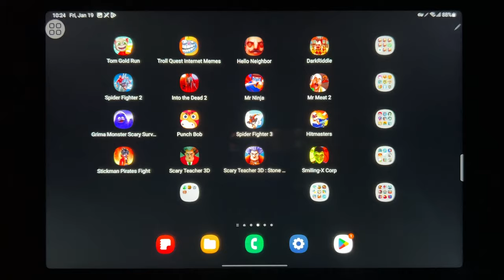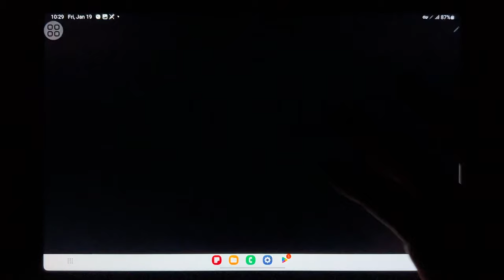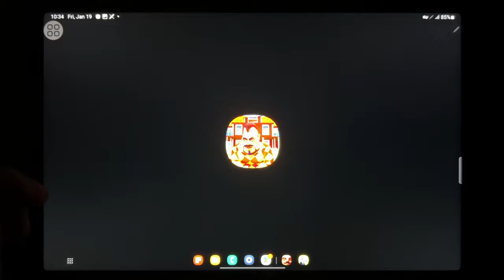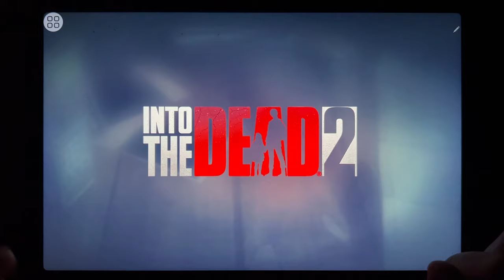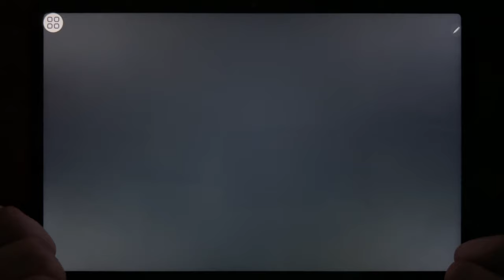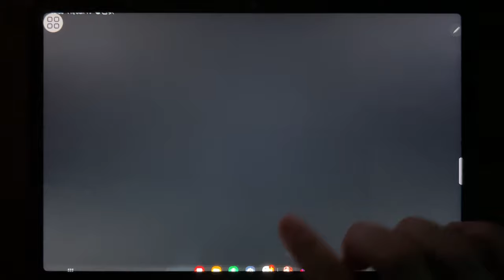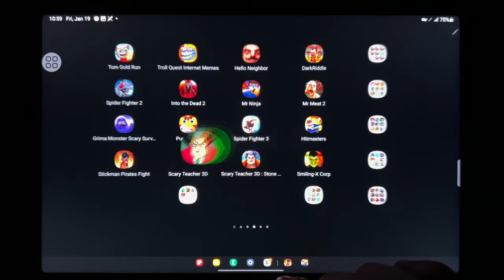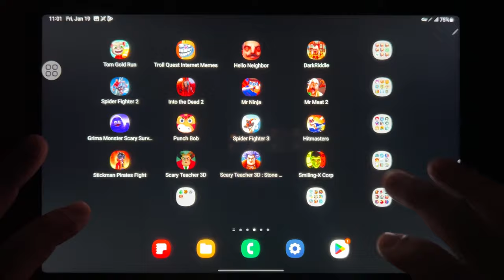Tom Gold Run, Troll Quest Internet Memes, Hello Neighbor, Dark Riddle, Spider Fighter 2...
Tom Gold Run, Troll Quest Internet Memes, Hello Neighbor, Dark Riddle, Spider Fighter 2, Into the Dead 2, Mr Ninja, Mr Meat 2, Grimace Monster, Punch Bob, Spider Fighter 3, Hitmasters, Stickman Pirates Fight, Scary Teacher 3D, Scary Teacher 3D Stone Age, Smiling X Corp